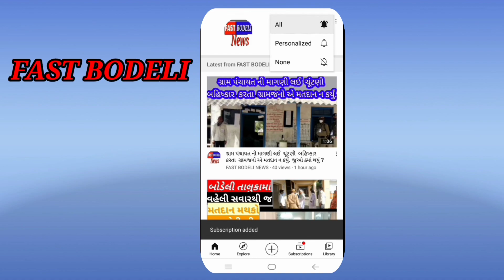ફાસ્ટ ફટાફટ ખબર